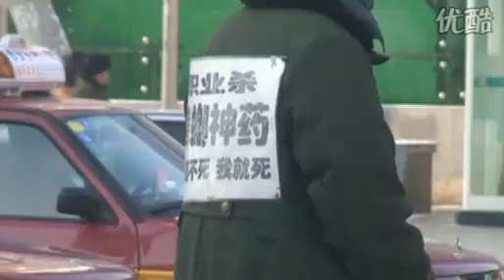袍戊ソ〖プ绢 井抖洪